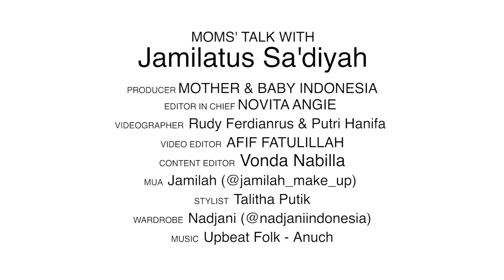Moms'Talk with Jamilatus Sa'diyah: Dukung Perempuan Berdaya Lewat Profesinya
Jamilatus Sa'diyah (29) merupakan salah satu sosok perempuan hebat dan Kartini masa kini. Sebagai bidan, Mila, sapaan akrabnya, ingin mendorong para calon ibu untuk bisa berdaya, di mulai dari mempersiapkan kehamilan dengan baik hingga bisa menjalani persalinan yang nyaman dan menyenangkan.

Dibalik kontribusinya pada setiap momen kehamilan dan persalinan para calon ibu, M&B ingin mengenal lebih jauh sosoknya, bukan hanya sebagai bidan, namun juga sebagai ibu,

Yuk, simak obrolan seru Novita Novita Angie, Editor in Chief M&B, dengan Jamilatus Sa'diyah, yang juga merupakan Mom of The Month April 2023 berikut!

Videographer - Rudy Ferdianrus & Putri Hanifa
Video Editor - Afif Fatullilah
Content Editor - Vonda Nabilla
MUA - Jamilah (@jamilah_make_up)
Stylist - Thalita Putik
Wardrobe - Nadjani (@nadjaniindonesia)

Facebook: Mother and Beyond
YouTube channel: Mother and Beyond